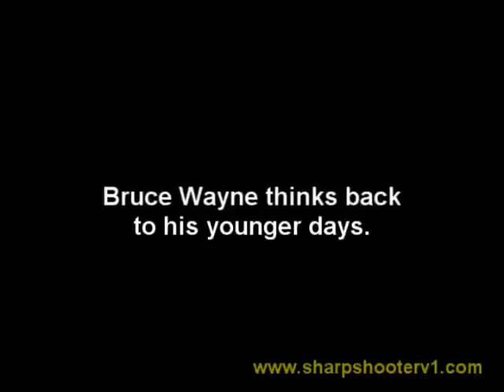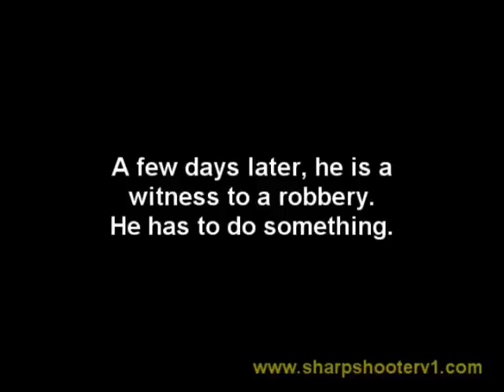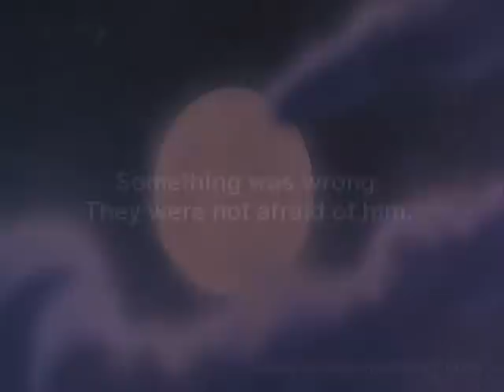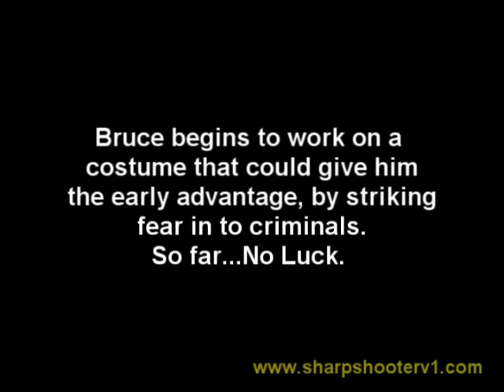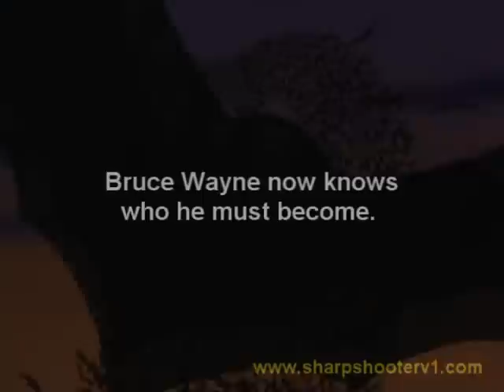Batman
I know this isn't the way it happened.
I know it isn't very good. But... I was bored. This is just an adaptation Of the original story.